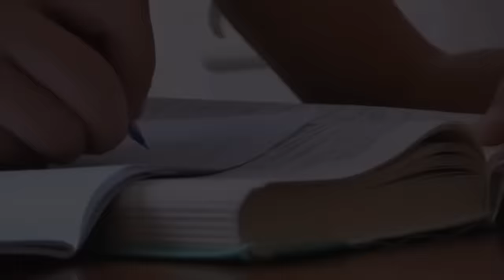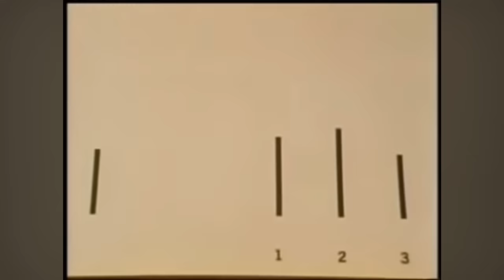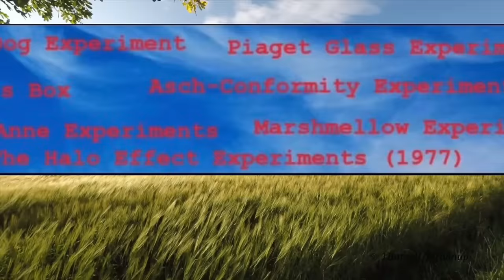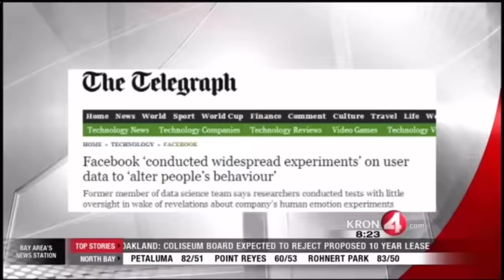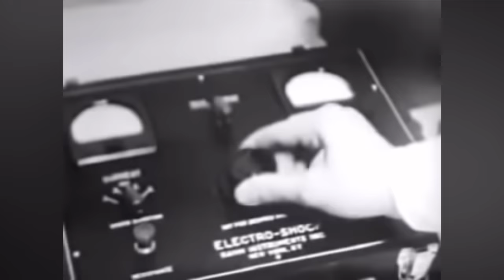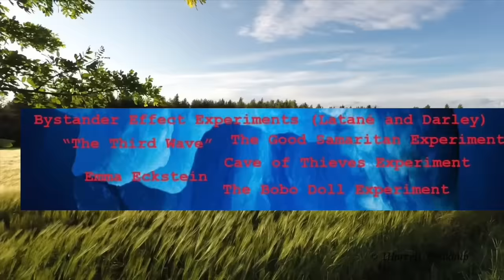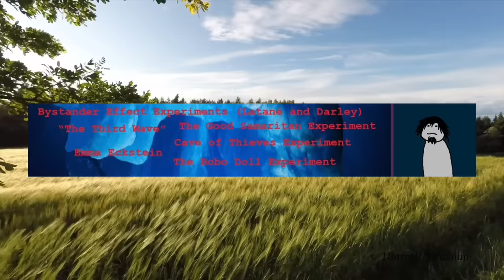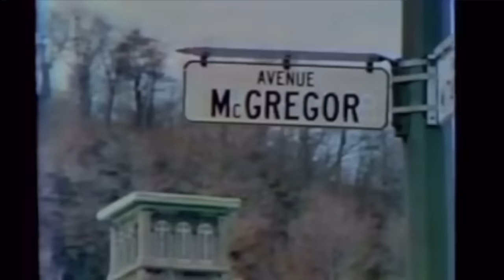The Psychological Experiments Iceberg Explained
Hope you like the new editing style! Let me know what you think!